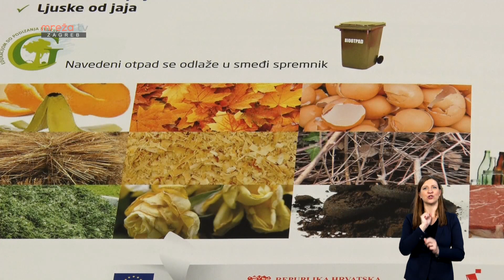EDUKACIJOM DO PODIZANJA SVIJESTI O ZAŠTITI PRIRODE I OKOLIŠA - GRAD GAREŠNICA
Mreža TV